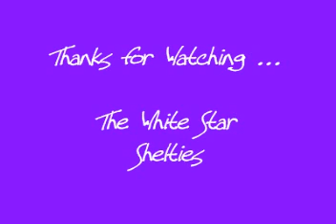NADAC Trial near Kansas City, MO - June 17-18, 2006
Jazz, Shasta & some of their friends at the U2 Kan Du Agility trial @ the MVP Sports Complex and a short visit to the Three Dog Bakery in Kansas City.